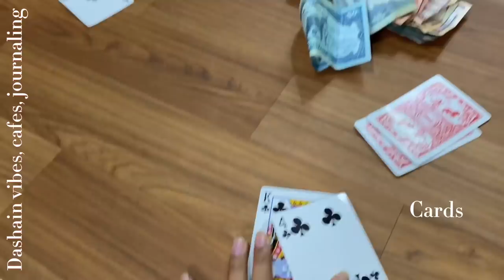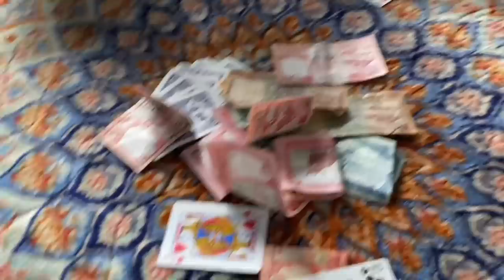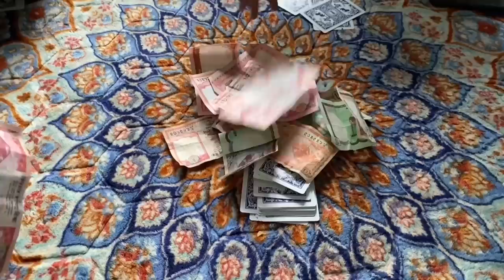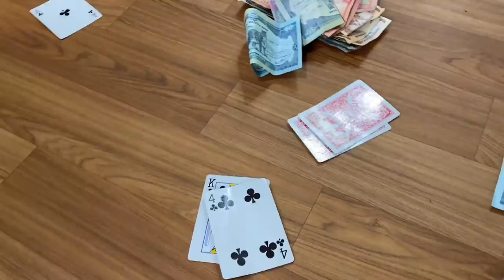Fall days in my life// Dashain vibes/ cafes/ journaling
Hi besties 💗How are y’all doing ? It finally feels like fall 🍂🍁 This video includes few days of me enjoying dashain and coffee date w my sister 💗Hope y’all enjoy ❤️